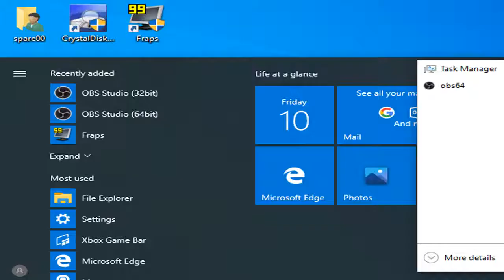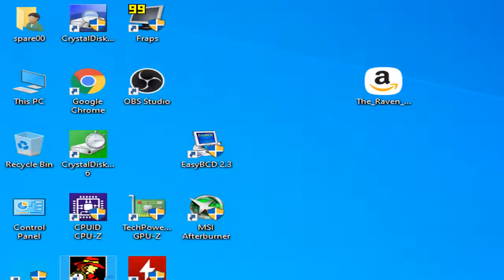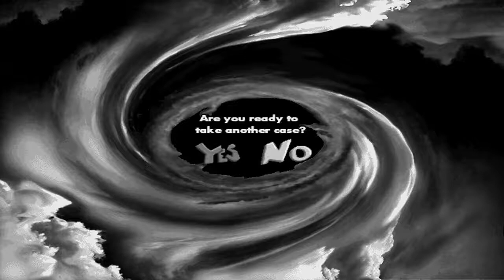Carmen Sandiego's Great Chase Through Time - With Q9300 Intel Q45/Q43 (Part 3)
-System is a compact Lenovo M58 and doesn't have a pcie slot so adding a gpu isn't possible.
-This is the CD-ROM verion I purchased from amazon sometime ago.
-Do to their age these old disc based Carmen Sandiego games have some compatibility issues. Following the steps in this link will be necessary to run the game:
-The game is extremely prone to freezing and having to be forced closed. This is most prone to happening when picking up the clues.
-Every new scene starts out partially blacked out but can be fixed by moving the mouse around.
-The game crashes often, with the frequency varying by stage in the game.

System is a compact Lenovo M58
CPU: Intel Core 2 Quad Q9300 2.5ghz
GPU: Intel Q45/Q43 Express Chipset
Ram: 6gb ddr3  1066mhz
OS: Win10,  game was recorded with OBS
Res: 640x480 (no options to change res. or quality)